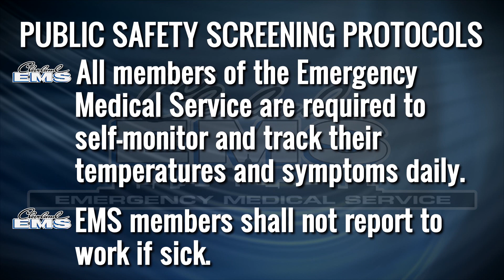Cleveland's Department of Public Safety Institutes Screening Protocols To Slow Spread of Coronavirus